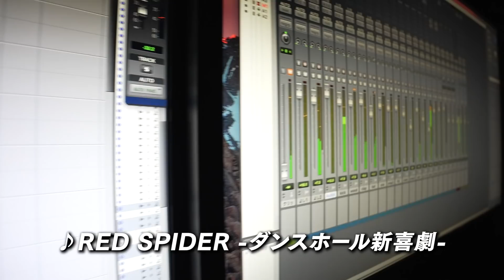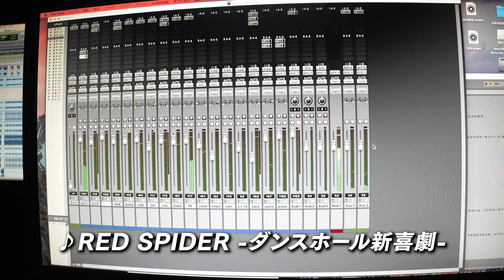レゲエ新喜劇！作ってみた！Riddim by レッドスパイダー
RED SPIDERのリズム企画

▽RED SPIDERのオンラインサロン▽
レッドスパイダーが主宰するオンラインミュージックサロン。毎月開催するメンバー限定ライブ配信を通じて交流しよう！